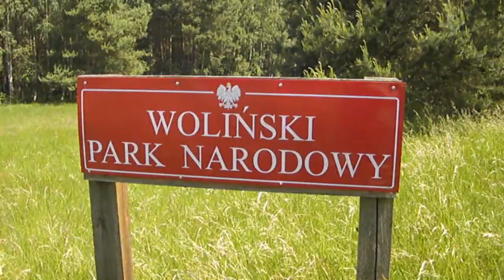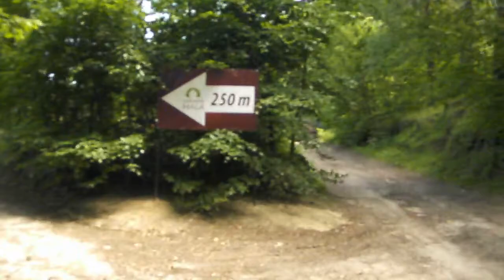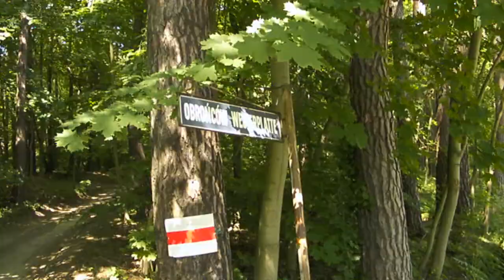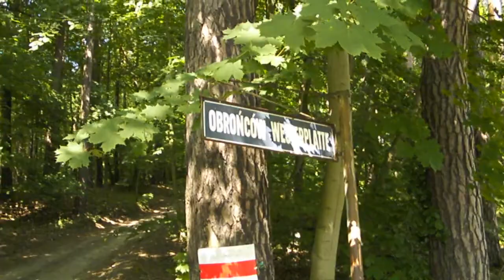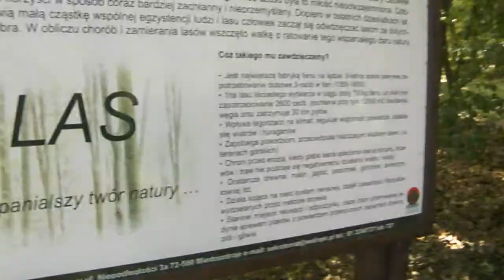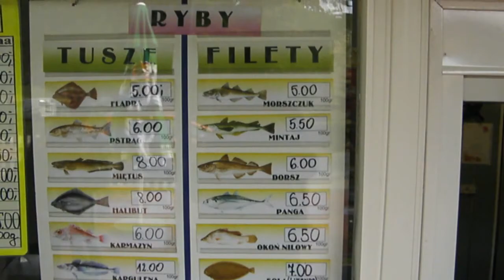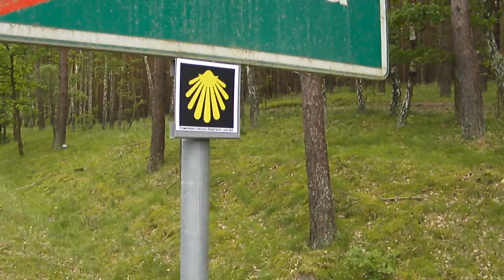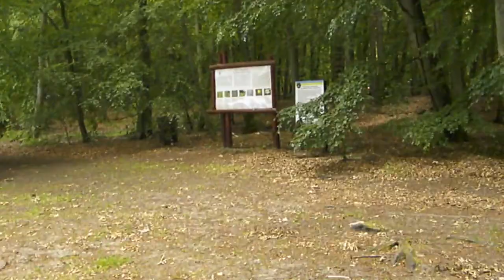2014-06-08 Rajd Piratów KlubTatrzański PTTK ( Wyspa Wolin)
Wolin (niem. Wollin) -- przybrzeżna wyspa należąca do Polski (powiat kamieński oraz Świnoujście), stanowiąca południowy brzeg Zatoki Pomorskiej. Od stałego lądu oddzielona jest cieśniną Dziwną, Zalewem Kamieńskim i Zalewem Szczecińskim, a od wyspy Uznam -- Świną. Powierzchnia wyspy wynosi ok. 265 km²
Warunki naturalne Wolina są urozmaicone: tereny bagniste na południu, nizinne, leśne, a także wzniesienia morenowe (Pasmo Wolińskie z kulminacją Grzywacza -- 116 m n.p.m., najwyższym punktem wyspy) oraz wybrzeże klifowe -- najwyższe w Polsce -- ok. 80 m oraz ciągnące się na przestrzeni 15 km, od Międzyzdrojów do Świętej Kępy. Na obszarze wyspy wyróżnić można trzy charakterystyczne półwyspy: Półwysep Przytorski w części zachodniej, Półwysep Międzywodzki w części wschodniej oraz półwysep Rów na południu Wolina. W środkowej części wyspy znajduje się Pojezierze Wolińskie, z największym jeziorem Koprowo. Środkową część wyspy zajmuje Woliński Park Narodowy. Wschodnie tereny przybrzeżne objęte są granicami obszaru Natura 2000 -- Ujście Odry i Zalew Szczeciński.

U południowo-zachodniego wybrzeża, na Zalewie Szczecińskim znajduje się szereg drobnych wysepek, z których największa to Wielki Krzek.
Na wyspie Wolin istnieje bardzo dobrze rozwinięta[potrzebne źródło] baza turystyczna. Na północnym wybrzeżu wyspy znajdują się znane kąpieliska: Międzywodzie, Międzyzdroje, Wisełka i wschodnia dzielnica Świnoujścia -- Warszów.

Znakowane szlaki turystyczne:
 E9 Szlak Nadmorski im. dr. Czesława Piskorskiego
 Szlak Nad Bałtykiem i Zalewem Szczecińskim
 Szlak Leśny Przez Pojezierze Warnowsko-Kołczewskie
 -- dojściowe (rejony Warnowa, Kawczej, Wisełki)
 EuroVelo 10 - Międzynarodowy szlak rowerowy wokół Bałtyku R-10
 Międzynarodowy szlak rowerowy wokół Zalewu Szczecińskiego R-66